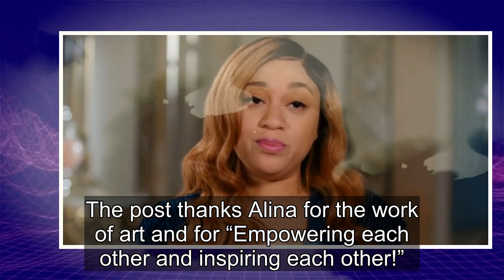90 Day Fiancé: Memphis Shares Positivity Post Amid Splitting From Hamza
Memphis Smith from 90 Day Fiancé: Before the 90 Days recently confirmed the end of her relationship with Hamza Moknii and shared a “Positivity Post” reflecting on the impact people have had on her life. The 34-year-old Michigan Native appeared first on the 90 Day Fiancé franchise on Before the 90 Da...
90 day fiance,90 day fiance before the 90 days,
90 day fiance full episodes,90 day fiance the other way,90 day fiance single life,90 day fiance tell all